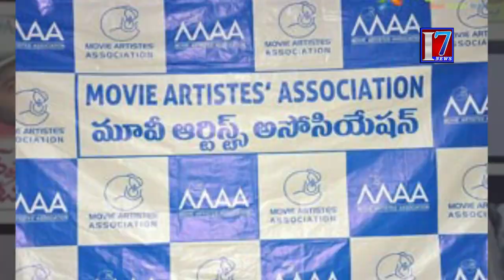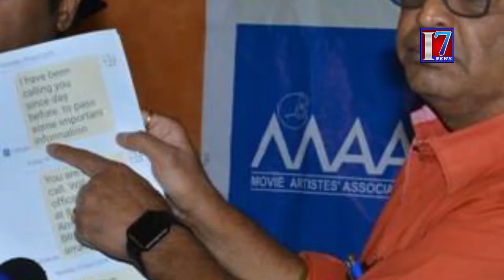Actor Naresh Press Meet Over Shivaji Raja Allegations | Maa Association Controversial naresh |i7news